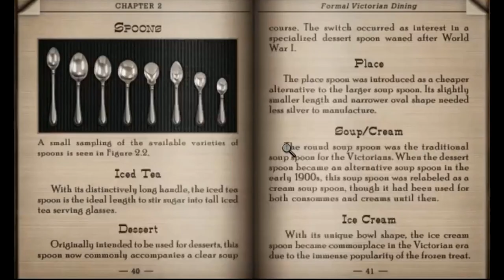Tea with Mom | Nancy Drew Games | HeR Interactive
Happy Mother's Day to all the moms who love us so much!

Follow HeR Interactive!